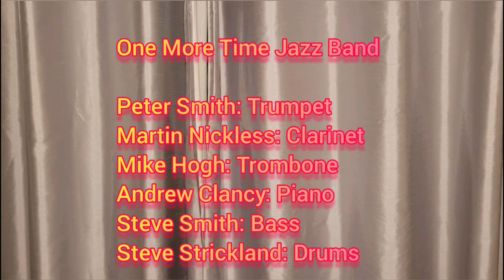Swing That Music - One More Time Jazz Band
One More Time Jazz Band

Peter Smith: Trumpet
Martin Nickless: Clarinet
Mike Hogh: Trombone
Andrew Clancy: Piano
Steve Smith: Bass
Steve Strickland: Drums

Recorded at The Brewery Tap,  Brentford, West London on 1st December 2022.